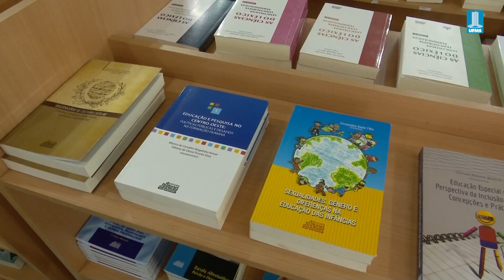Café Cultural é realizado em ponto de conexão científica da Universidade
📚 O tema do encontro foi a importância do uso dos editais de apoio para publicações.